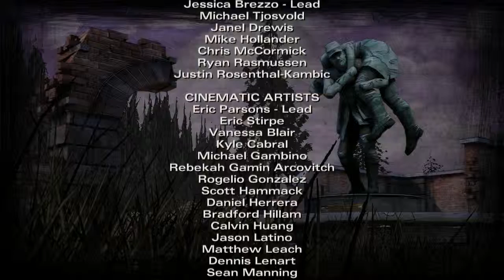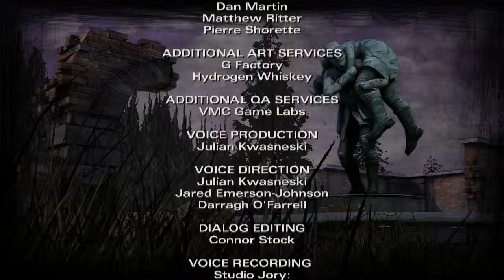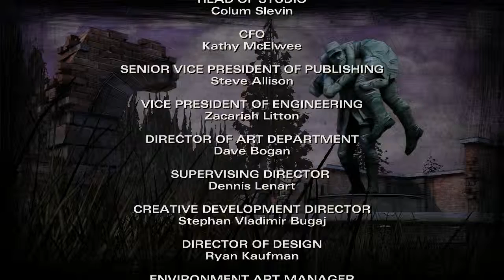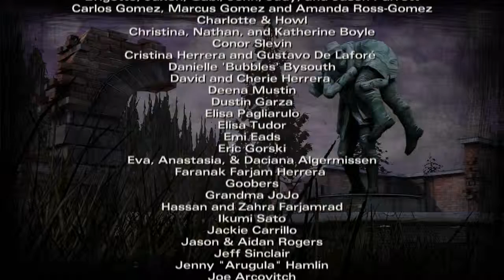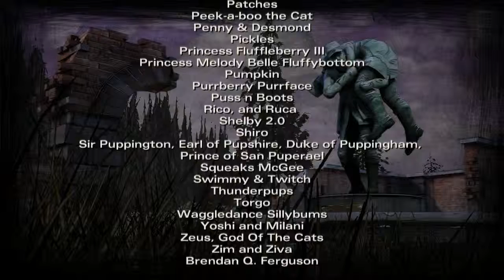Helix Plays: The Walking Dead Season 2 (Ep 4 FINAL Part 4): On the Road Again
And now, after all the decisions, it's time for the consequences.

Clementine is much more grown up now, matured far beyond her age from the horrors of the apocalypse. She is headed north with the last bit of hope left.

Be sure to take a look at my outro art for this series: (new link coming soon)